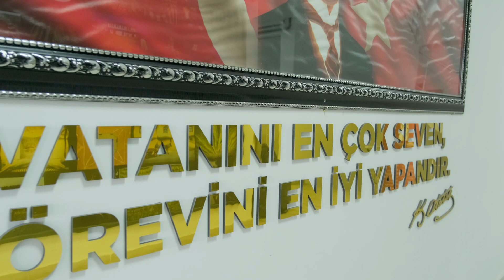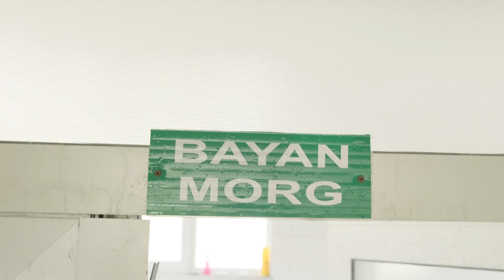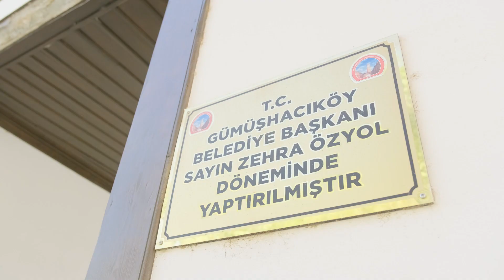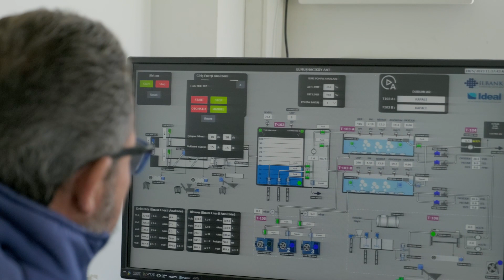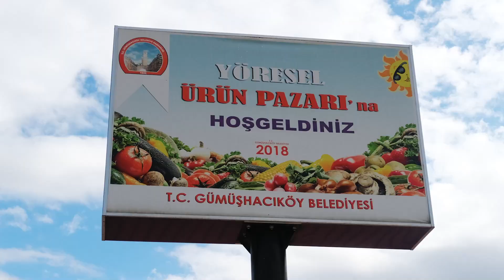Gümüşhacıköy Belediyesi 2023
Gümüşhacıköy Belediyesi faaliyetleri